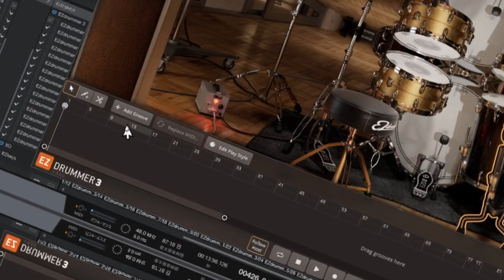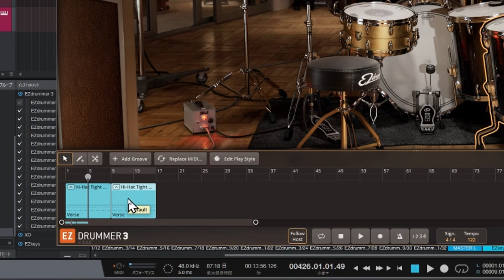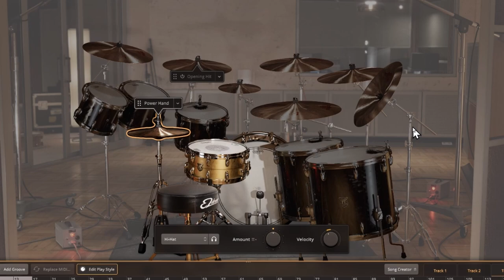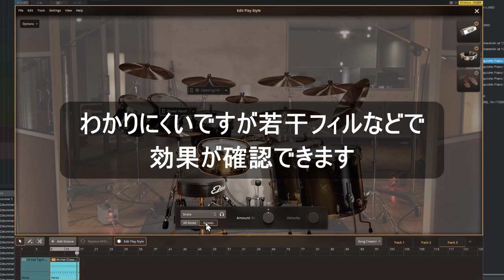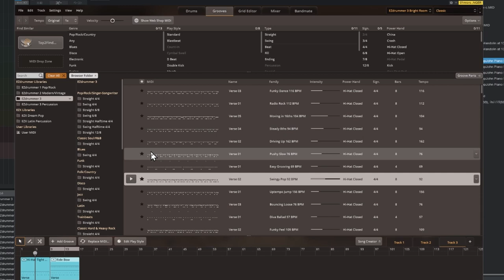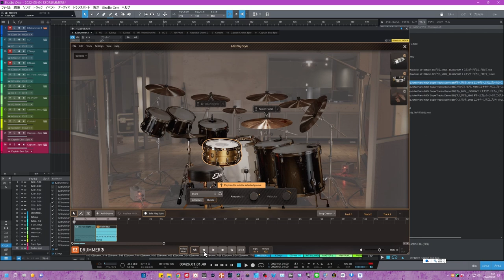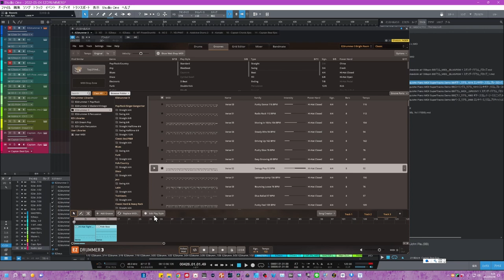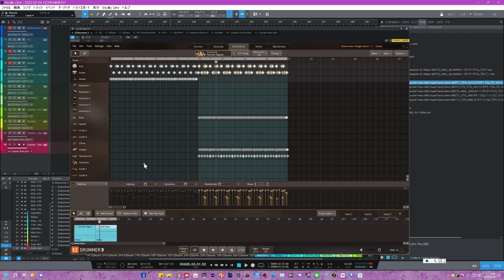大ヒント！ EZ-DRUMMER3 上級者もびっくり！簡単バリエーション【Edit Play Style編】スゴ技打ち込みもコレを見れば解る！ 欲しくなっちゃうｗｗ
今回は上級者も納得のスゴ技を詳細に解説しました
★EZ-Drummer3専用再生リストができました！